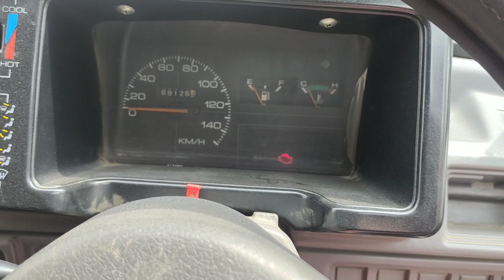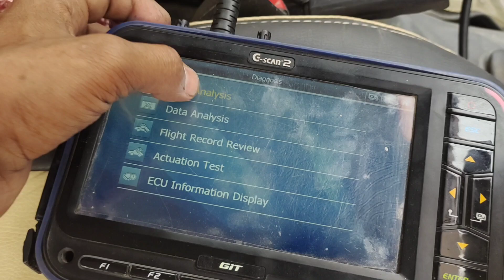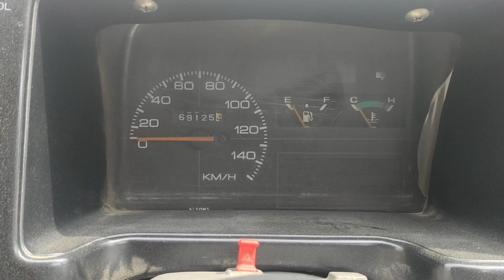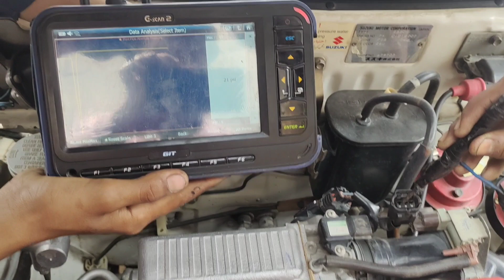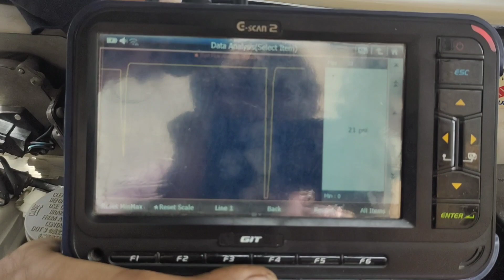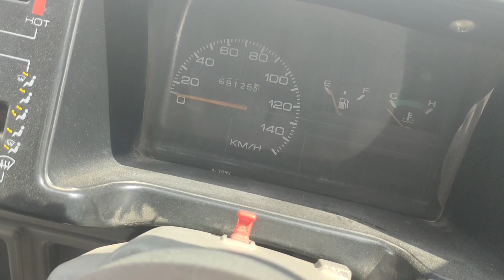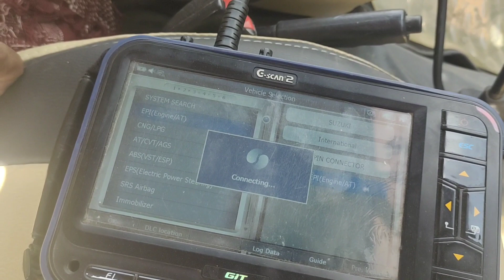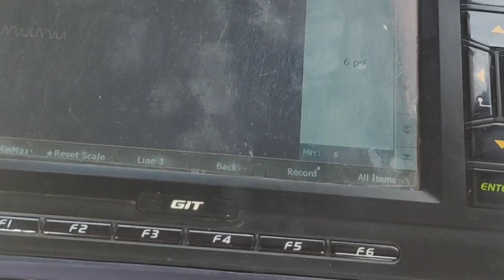Maruti Suzuki 800 Engine Missing Problem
[] P0110, P0105, P0115 How To Fix Engine Missing Problem
How To Check Suzuki Mehran ECM , All Sensor, Cam Sensor [Pulser] Complete Information Step By Step In Urdu and Hindi Neechay Link per Click Ker Kay Dekh Saktay Hain
Suzuki Mehran Euro Starting Trouble Problem Solution
ECU Repair Full information in Urdu
How To Start a Car | Ignition | Ignition Relay
Suzuki Mehran Injector Direct || How To Fix || ECU Problem
Car engine not start
Car ECM Faulty
Suzuki Mehran overheat
How to fix Suzuki Mehran over heat problem
How to Suzuki Mehran car tuning Urdu in Hindi
Suzuki Mehran No Injector Pulse No Coils Current
Suzuki Mehran Not Start
Suzuki Mehran Full Pump Not Working

Suzuki Mehran Radiator Fan Not Working
Suzuki Mehran Ac Not Working